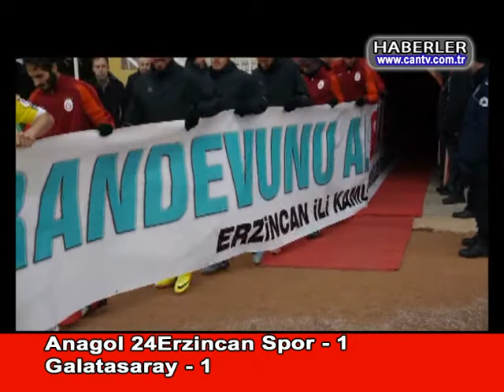CAN TV24 HABER BÜLTENİ 14 12 2016